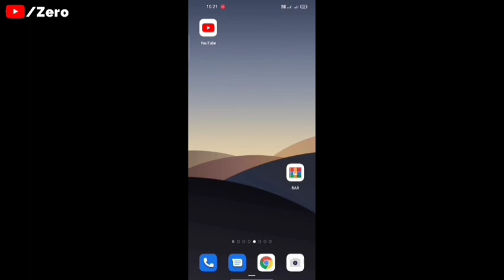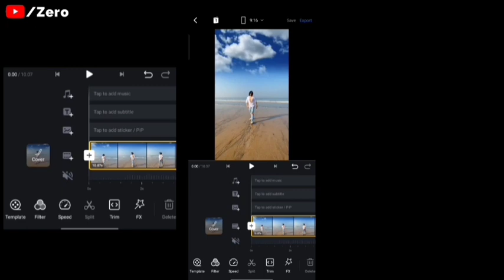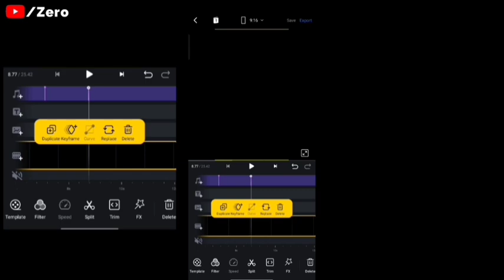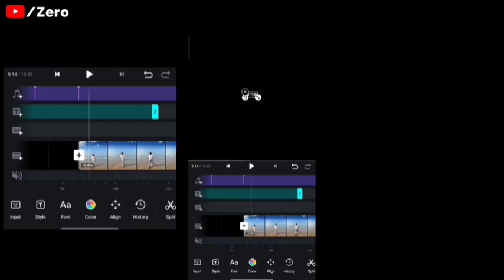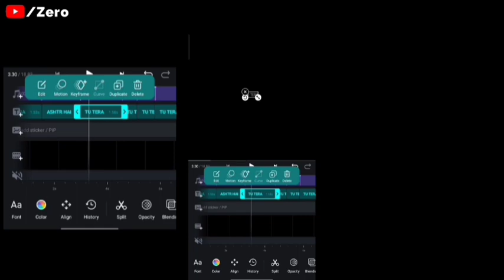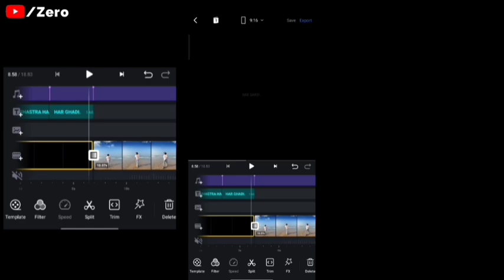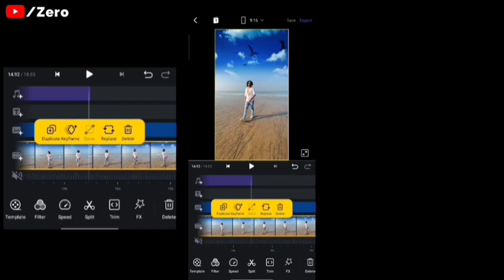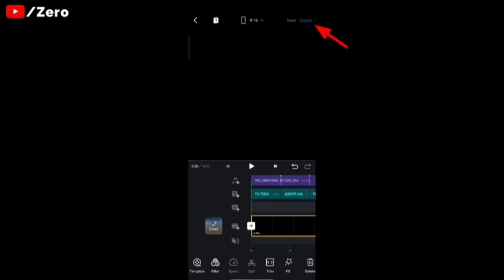Tu Tera Ashtr Hai KGF Song Reels Video Editing | Instagram lyrics video edit | Falak Tu Garaj Tu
Hello guys...

          ♾️ Free Downloads ♾️

              ♾️ Hastags ♾️